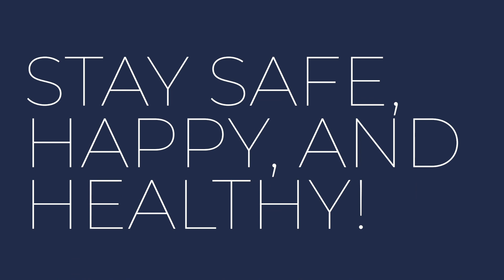NDSS Video to Students